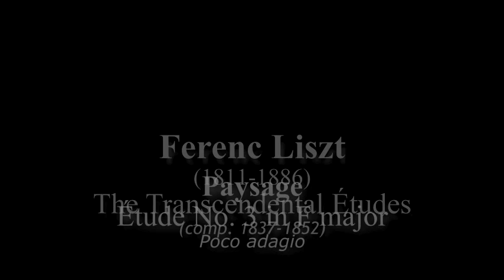Etude No. 3 in F Major "Paysage" by Franz Liszt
Franz Liszt Études d'exécution transcendante (The Transcendental Études [S.139]) Complete Audio & Video Recording  by David Ezra Okonsar.

A serene pastoral scenery with a beautifully simple charm characterizes the Etude No. 3 in  F major: "Paysage". The piece oscillates between an evanescent imagery and dense, oppressive feelings. The intricate "orchestral" writing proves that even the young Liszt was able to "think orchestra" when composing for the piano.
The Etudes d'Execution Transcendente are fully original compositions, not transcriptions or arrangements. The series which makes the foundation for all piano music which has been composed afterwards, gets its final aspect in 1851.

As early as 1826, when he was fifteen, Liszt started "Etudes pour le piano-forte en 48 exercices dans tous les tons majeurs et mineurs". They are actually didactic exercises in the spirit of a Cramer or Czerny. Twelve of them were finished and published. In 1837 Liszt was in quest of expanding the piano technique to new territories and started to rework on this early attempt. He kept the initial thematic material and rewrote them including amazing and incredible new technical "tour de forces".

However it would be erroneous to see in this series of Etudes just a showcase for pianistic virtuosity display. The composer was then immersed into romantic poetry and literature. Many of the Etudes then got a suggestive title which refers to a piece of literature. As such, these Etudes are, according to Claude Rostand, "the first state of an embryo which will evolve into the core of the programme-music."

The tonal succession of the Etudes are remarkable too. They move as tonic, relative, sub-dominant. That makes a descending scale by thirds: C - A - F - D - B-flat ... a feature which is going to be seen in many of Wagner's harmonic progressions.

Even though mostly heroic in character, The Transcendental Etudes (S.139) cover the entire spectrum of feeling translated for the piano. They can be extremely delicate, tender, impressionist as well.

Licensing: POND5